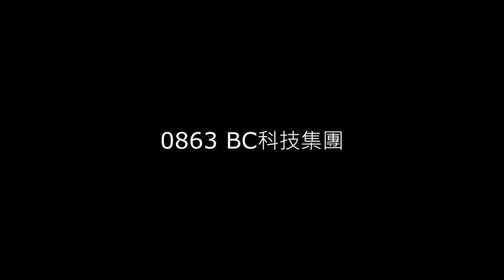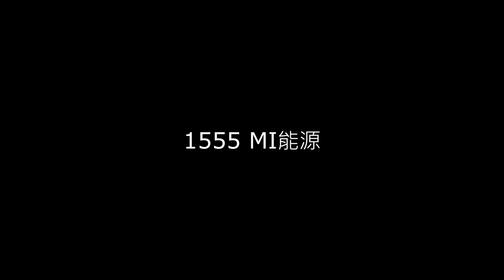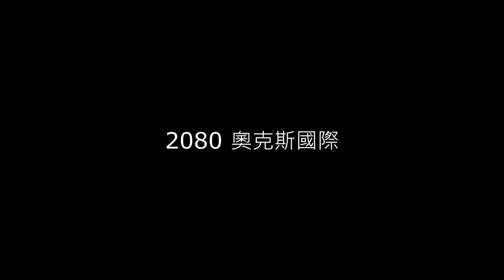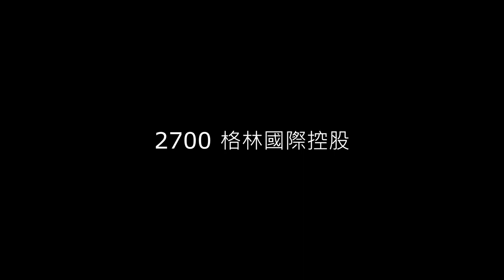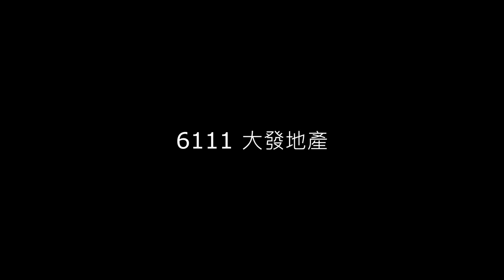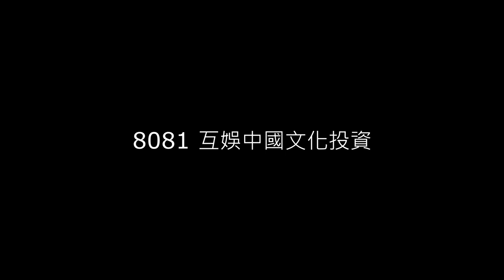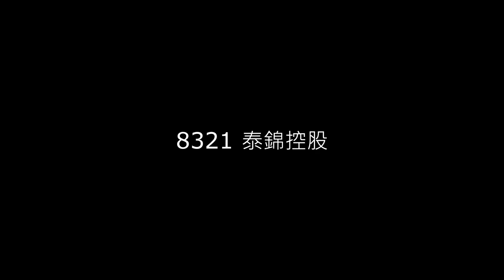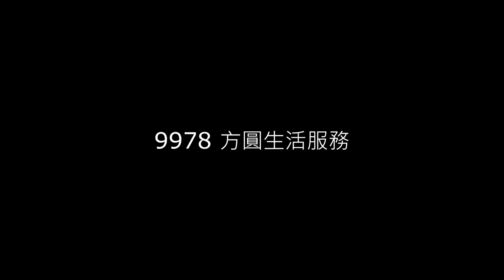香港交易所上市公司列表 2024年3月5日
香港交易所上市公司列表